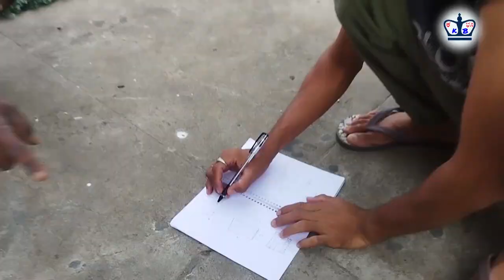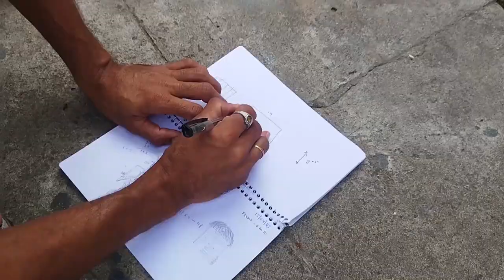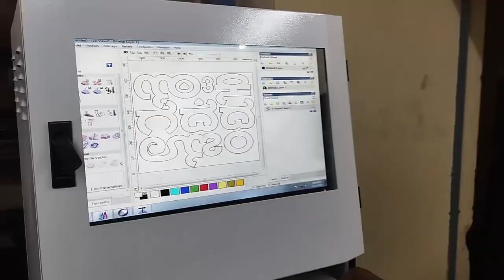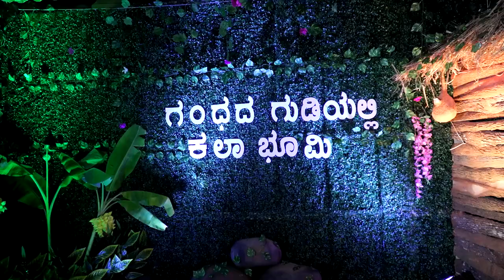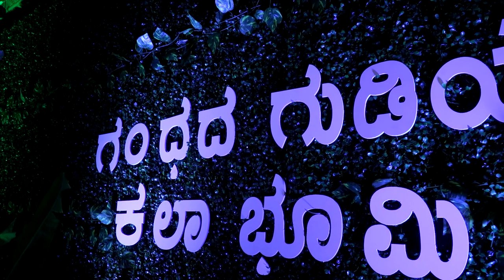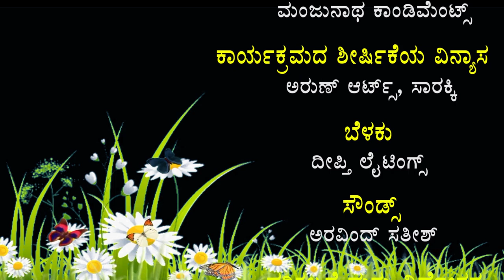Gandhada Gudiyalli Kala Bhoomi Dr Raj 93rd B'day Song Kannanchina Ee Maatali by Balaji M S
"Gandhada Gudiyalli Kala Bhoomi" Celebrated 93rd B'day of Dr. Rajkumar on 16.4.23 @ Sanathana Kala Kshetra, Jayanagar, Bengaluru
Chief Guest : Dr. Srinivasa Murthy, Senior Actor